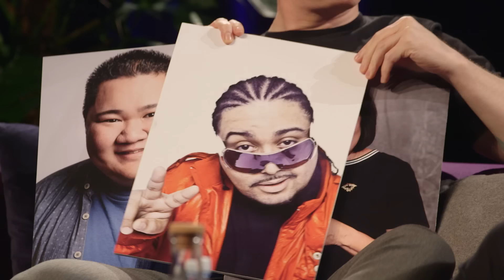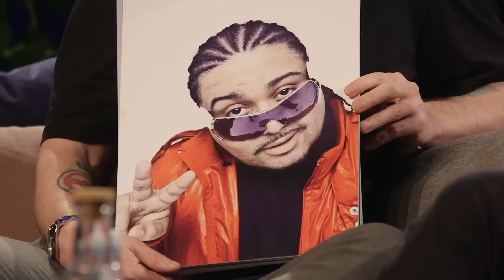Dybvads Sofa - Simon Jul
Simon Jul er blevet genkendt som DENNE deltager fra bagedysten - du gætter Åltids hvilken! Og noget med en nytårsaften der stak mere end almindeligt af.